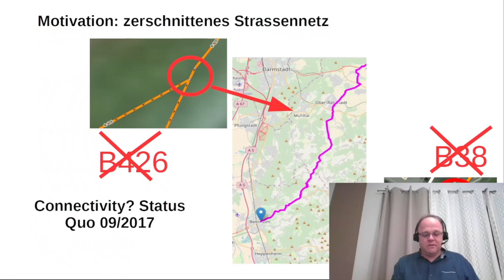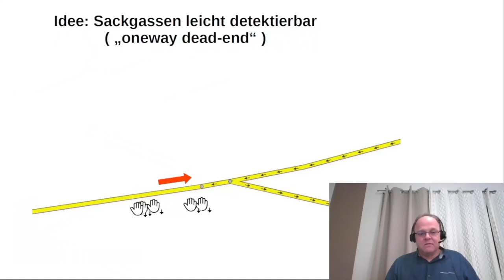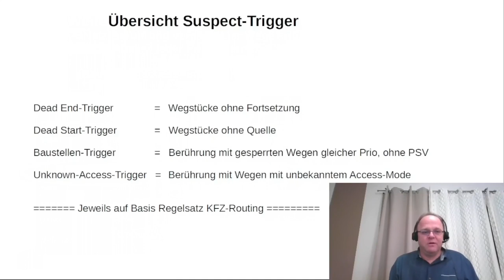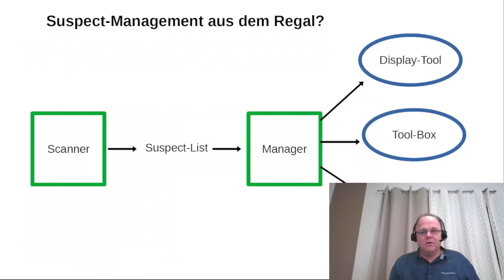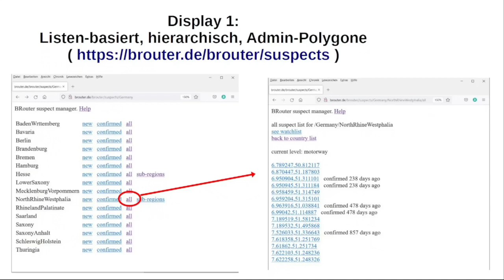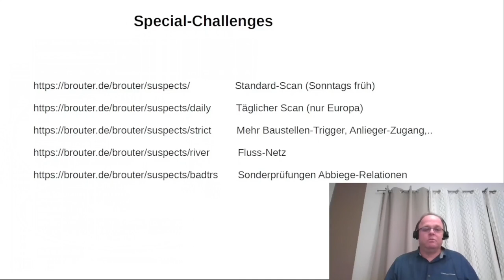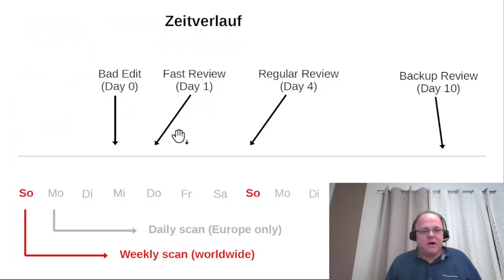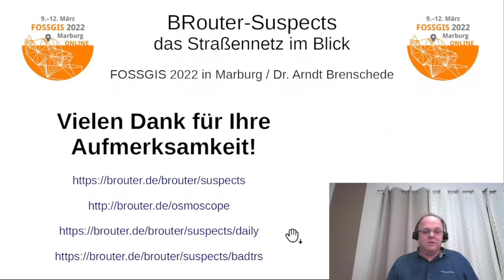2022 - BRouter-Suspects - das Strassennetz im Blick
Die BRouter-Suspects leisten seit einigen Jahren einen wichtigen Beitrag zur Qualitätssicherung des OSM-Straßennetzes in Deutschland und teilweise darüber hinaus. Dieser Beitrag zeigt den aktuellen Entwicklungsstand des Werkzeugs, den Bearbeitungsstand der Verdachtsstellen sowie die sehr flexiblen Möglichkeiten für die Mitwirkenden, sie gezielt lokal begrenzt und erst nach wiederholter Detektion zu sichten.

Die BRouter-Suspects, ein auf das Straßennetz spezialisiertes OSM-Qualitätssicherungs-Werkzeug, sind seit mehr als 4 Jahren eine wichtige Säule in OSM’s QS-Landschaft. Es verwendet den komplexen Routing-Regelsatz für Autos aus dem BRouter-Projekt, um unplausible Stellen im OSM-Straßennetz aufzuspüren. Eine Datenbank für Wiedervorlagen und False-Positives erlaubt eine effektive Sichtung und Bearbeitung dieser Verdachtsstellen.

Werden für eine Region erstmalig solche Verdachtsstellen gesichtet, ist der Anteil der False-Positives noch recht hoch. Ist das einmal geschafft, wird der Prozess sehr effektiv und man findet mit wenig Aufwand viele relevante Fehler. Die Effektivität lässt sich weiter steigern, indem man Verdachtsstellen erst sichtet, nachdem sie einige Tage wiederholt detektiert wurden – dann sind einfache Fehler, die auch von anderen QS-Werkzeugen oder von den Mappern selbst erkannt werden, bereits behoben. Ein Beispiel dafür sind unverbundene Nodes. Komplexere Fehler, insbesondere in Verbindung mit Einbahnstrassen oder Abbiegebeschränkungen, gehen weiterhin den BRouter-Suspects ins Netz.

Dieser Vortrag zeigt den Prozess, das Werkzeug und den Stand der Bearbeitung im DACH-Raum und weltweit. Und will Mapper einladen mitzuwirken, gezielt, regional und mit wenig Aufwand.